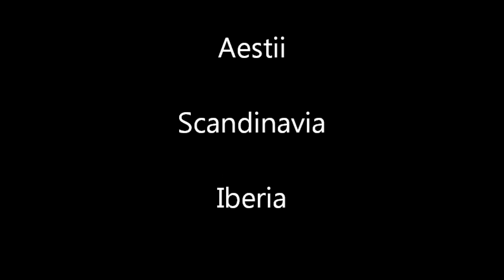APH - Ancients - Viva La Vida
yup. finished across the span of three days.

about half of the artwork is done by r-ninja on deviantart:
if one of the pictures is yours and you want credit, just tell me, kk?

ANCIENTS (in the actual anime)
Rome
Germania
Holy Rome
Prussia
Chibitalia

ANCIENTS (courtesy of r-ninja)
Britannia
Gaul
Byzantine
Carthage
Egypt
Greece
Scandinavia
Kievan-Rus' (srry, didn't use him)
Aestii
Iberia

SONG:
Viva la Vida
by Coldplay